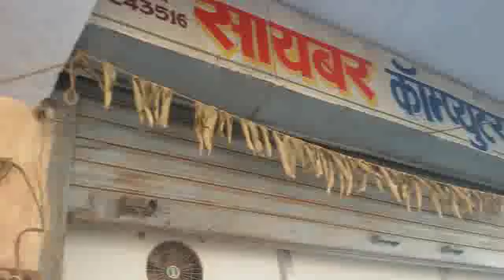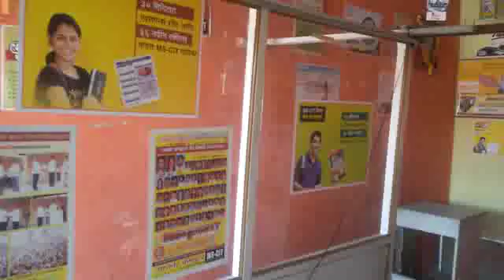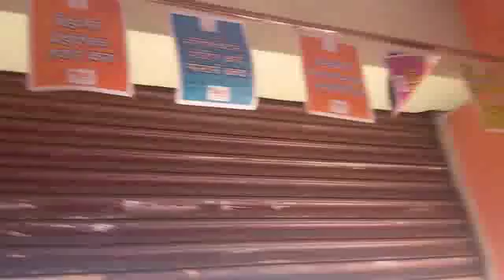35210088 Cyber Computer Loha 2016 - Center Decoration